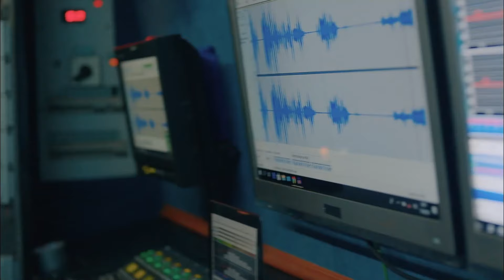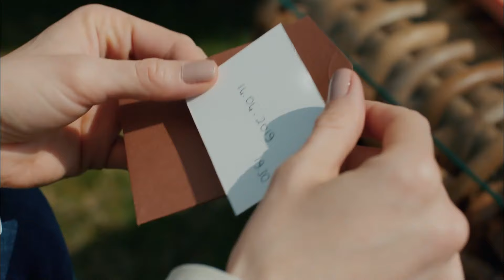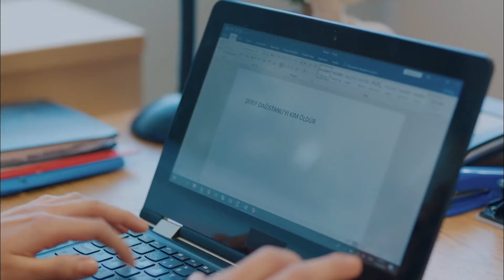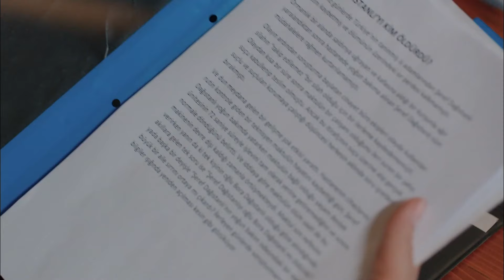Böyle Gidersek Biz Bu Oyunu Çok Uzatamayız - Kuzgun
Görkemli düğün düşmanları rahatsız etti. - SÖZDE BANA İHTİYACIN YOKTU

Oyuncu Kadrosu:
Kuzgun: Barış Arduç
Dila: Burcu Biricik
Ferman: Onur Saylak
Neşe: Tülay Günal
Güneş: Nilperi Şahinkaya
Derviş: Settar Tanrıöğen
Meryem: Hatice Aslan
Rıfat: Levent Ülgen
Ali: Aytek Şayan
Kartal: Caner Şahin
Kumru: Ahsen Eroğlu
Şeref: Erdal Küçükkömürcü
Şermin: İpek Erdem
Seda: Derya Beşerler

Yapım: Ay Yapım
Yapımcı: Kerem Çatay - Pelin Diştaş
Yönetmen: Bahadır İnce
Senaryo: Burcu Görgün Toptaş - Özlem Yılmaz